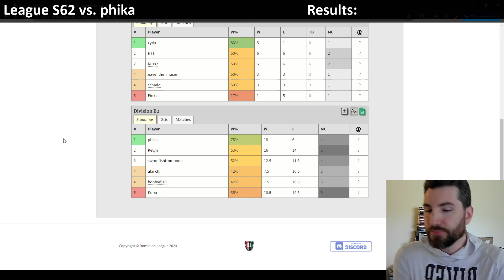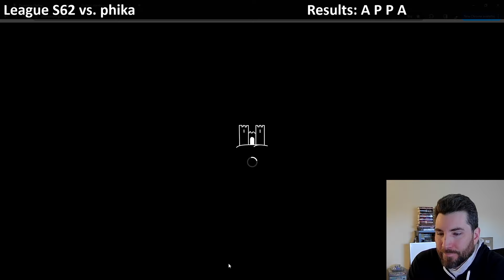Dominion League S62 vs. phika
0:00 Game 1 - Fountain points, eventually
22:35 Game 2 - No trashing, Black Cat
40:54 Game 3 - Chapel skip
1:02:00 Game 4 - Fast build to Sack of Loot
1:26:53 Game 5 - Frigate with deck control
2:02:12 Game 6 - Single terminal, new cards

For more information about the Dominion League, visit the official